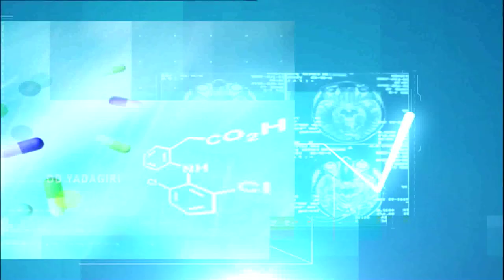Doctors Speak - జీవన రేఖ || Dr Kavya M Bejjanki, Oculoplastic Surgeon